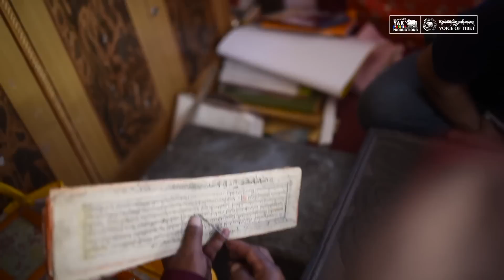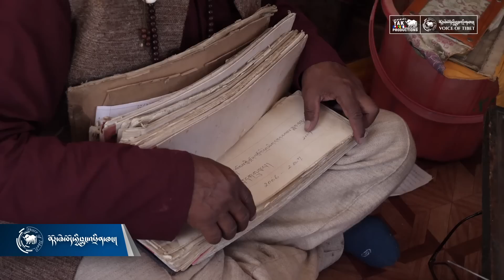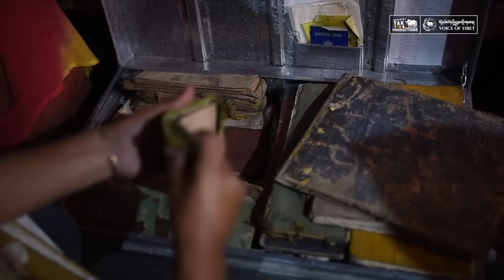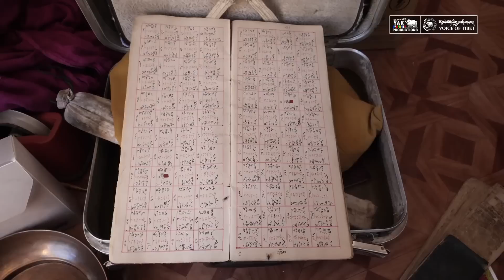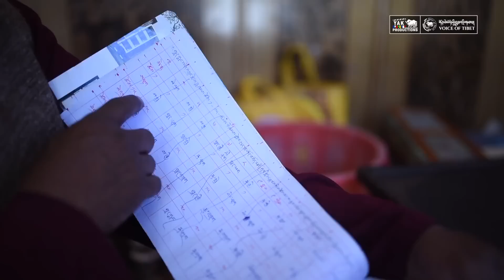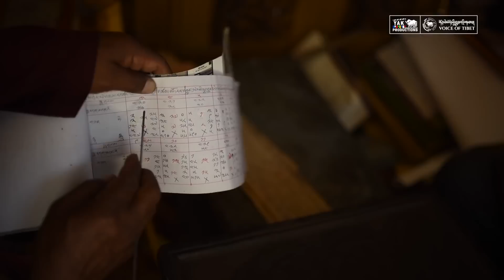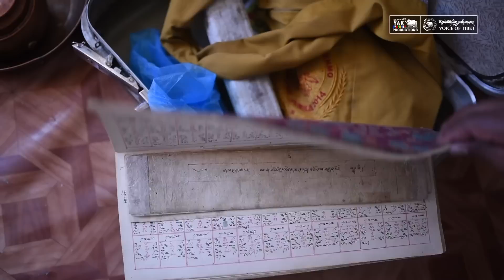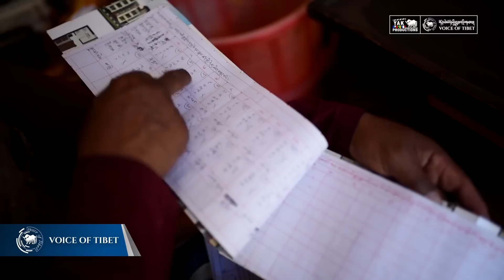Tibet and the Himalayas : Origin of Kinnauri Almanac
བོད་དང་ཧི་མཱ་ལ་ཡ། ཁུ་ནུའི་ལོ་ཐོ་བྱུང་རབས།

ཁུ་ནུའི་ལོ་ཐོ་རྒྱུད་འཛིན་པ་དགེ་བཤེས་ཐུབ་བསྟན་རྒྱལ་མཚན་ལགས་དང་སྐལ་བཟང་ཉི་མ་ལགས་རྣམ་གཉིས་དང་ལྷན་ཁུ་ནུའི་ལོ་ཐོའི་བྱུང་རབས། དེ་བཞིན་མེས་པོའི་ཕྱག་རྗེས་དང་མ་འོངས་རྒྱུད་འཛིན་གནང་ཕྱོགས་སོགས་ཀྱི་སྐོར་གླེང་མོལ་ཞུས་པའི་ཕྱོགས་སྒྲིག་ལེ་ཚན།
In conversation with Geshe Thupten Gyaltsen and Kalsang Nyima, two great-grandson of Lama Diva Ram (Jangchup Gyaltsen), who charted the first Kinnauri Almanac, on history and origin of the Almanac.